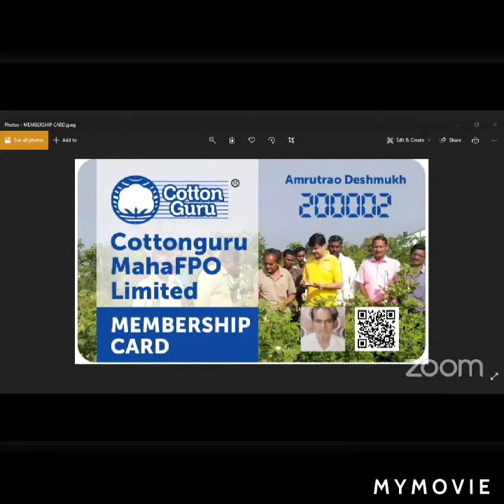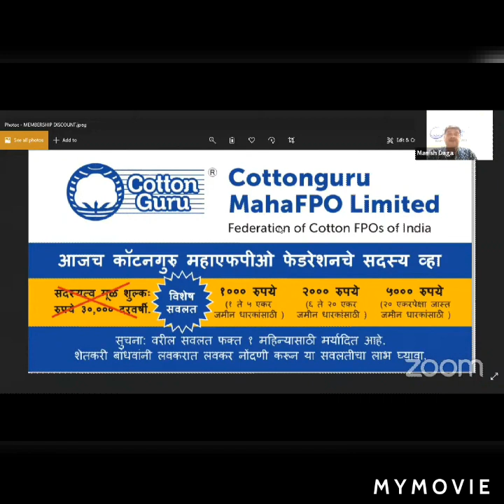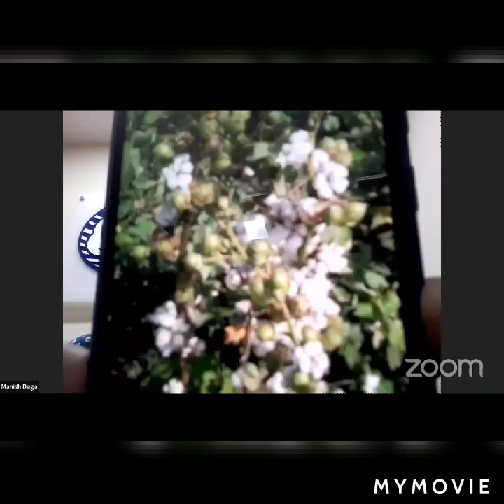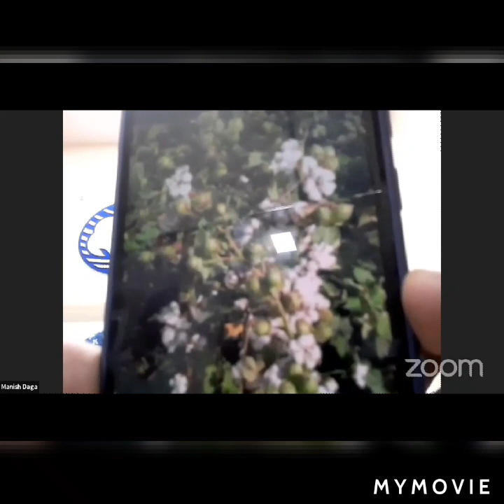कॉटनगुरु® आयोजित वेबिनार मालिकेमध्ये बोन्डसड रोगाविषयी मार्गदर्शन करतांना श्री अमृतराव देशमुख.